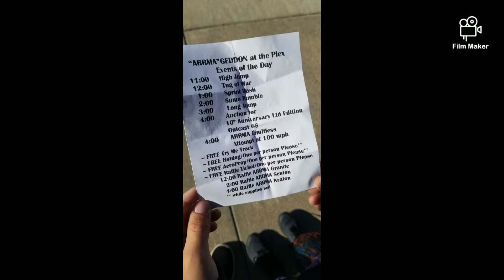Arrma bash session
Horizon was here watching everyone, they gave away 3 arrmas! Fun stuff!